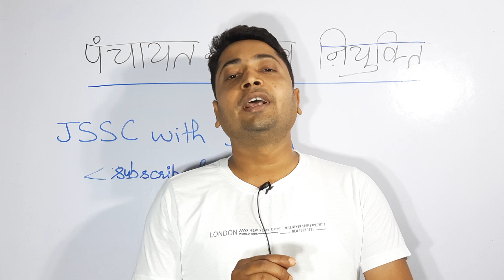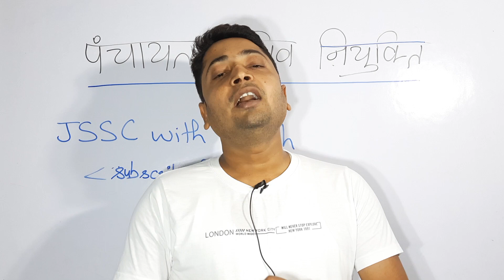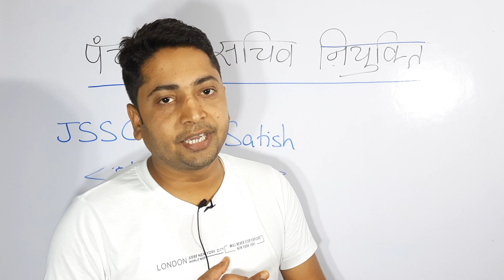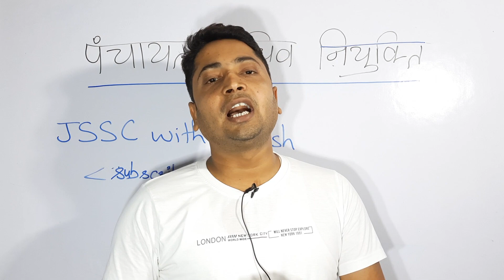पंचायत सचिव नियुक्ति | खुशखबरी | नियुक्ति कब ??